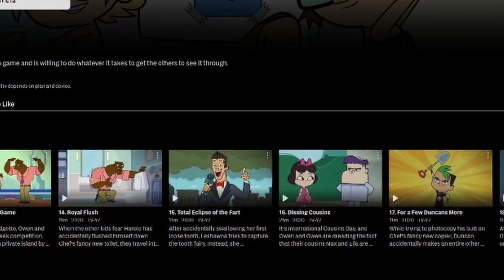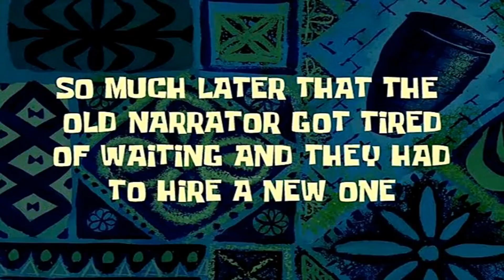Watching Total Dramarama To See If It's That Bad